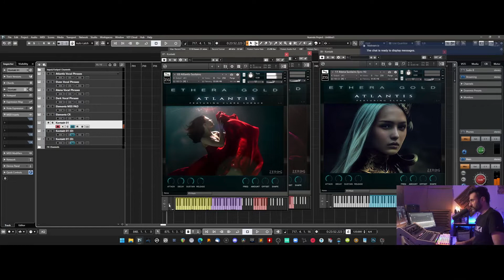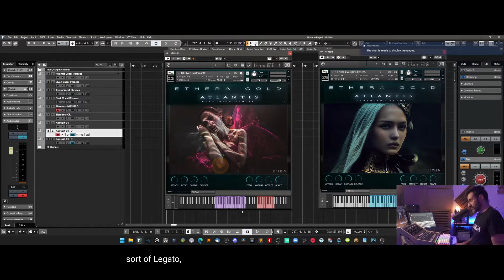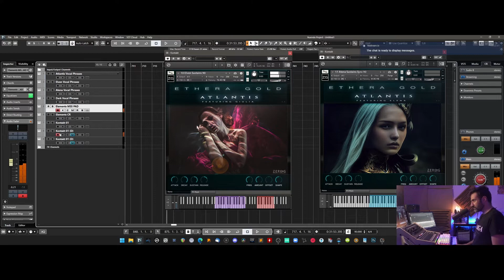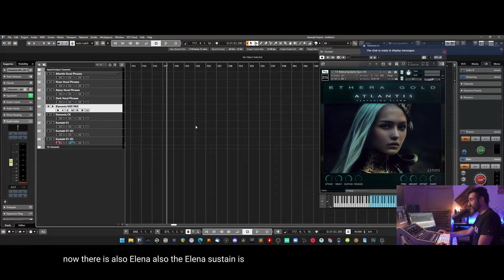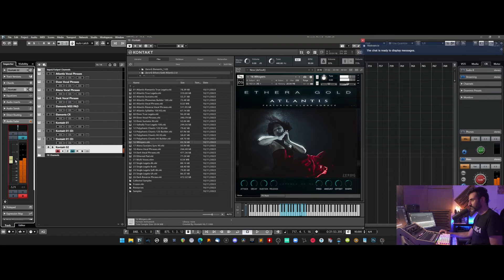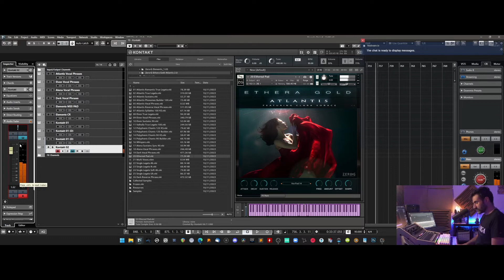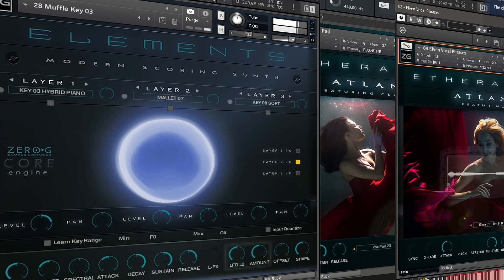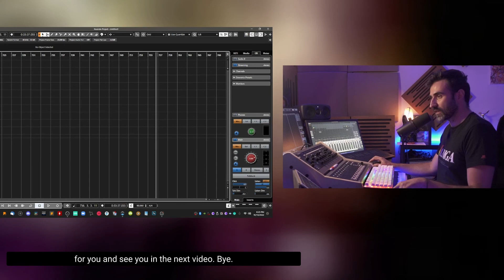Zero-G Ethera Gold Atlantis 2.0 - TUTORIAL - Sustains And Vocal Pad Instruments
In This Video an overview of the Sustains and Vocal pad Instruments contained in Atlantis 2.